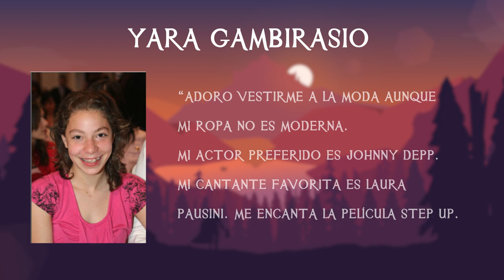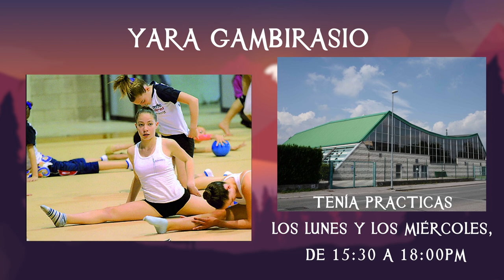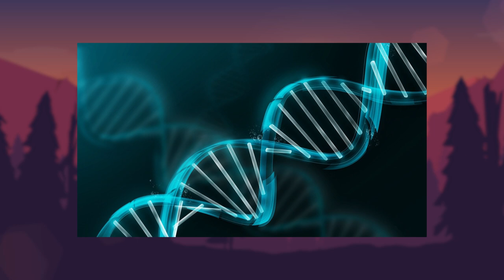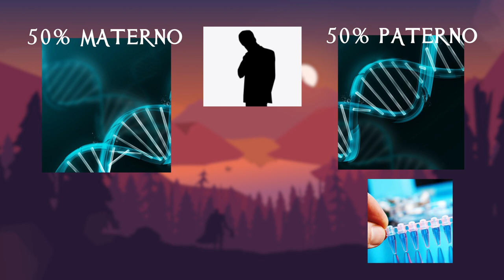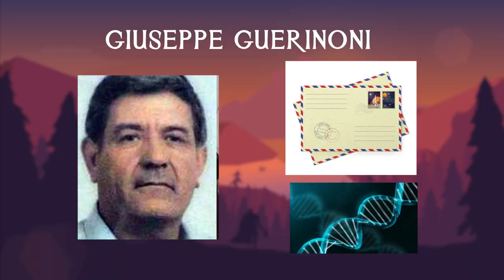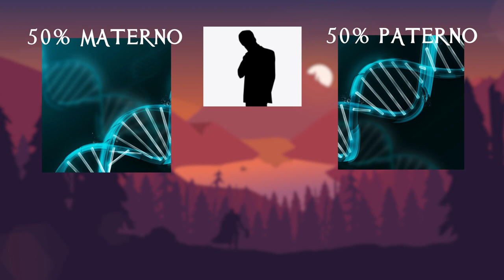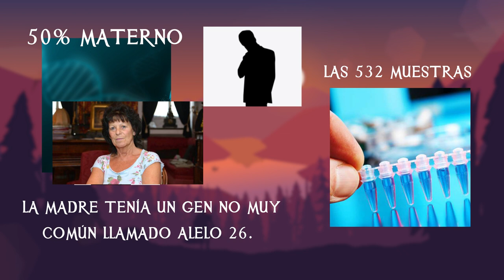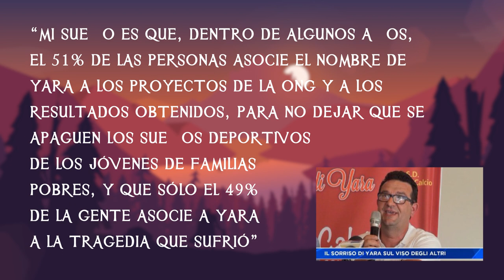El Trágico Caso de Yara Gambirasio - TOPCICLOPEDIA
¿Cuántas pruebas de ADN se deben realizar para encontrar al responsable de un crimen?